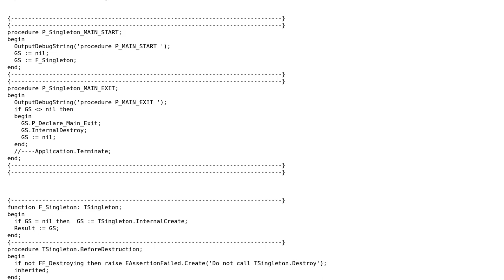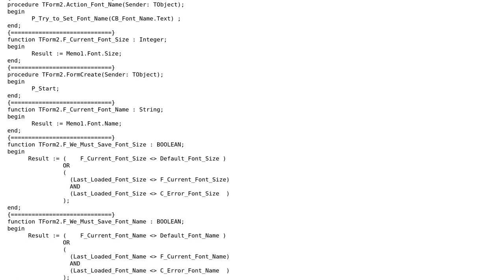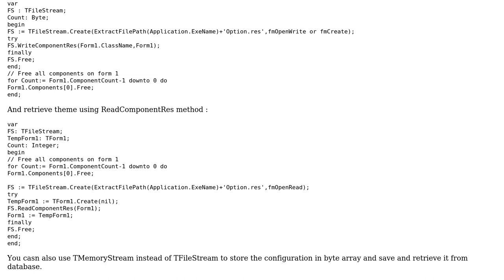Delphi XE 7 project template for saving / loading form settings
With thanks & praise to God, and with thanks to the many people who have made this project possible! | Content (except music & images) licensed under CC BY-SA | Music | Images & others | With thanks to user Mojtaba Tajik user Gordon Freeman and the Stack Exchange Network Trademarks are property of their respective owners. You are responsible for your own actions.